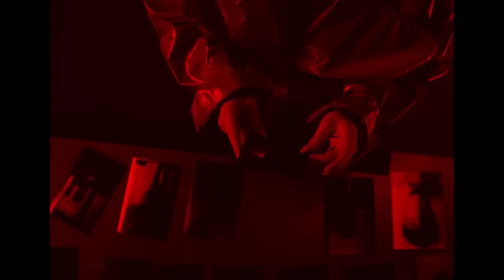Minelli x SICKOTOY - When you’re touching me